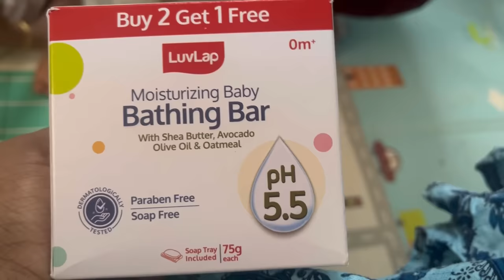Day in my life ✌️✌️✌️❤️❤️❤️❤️pkcouplevlogs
LuvLap Moisturizing Baby Soap -...